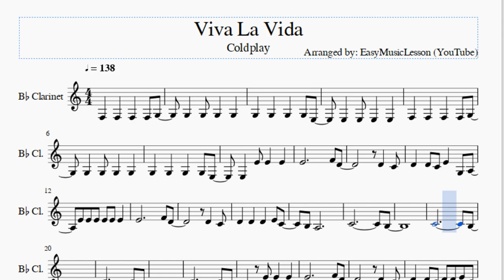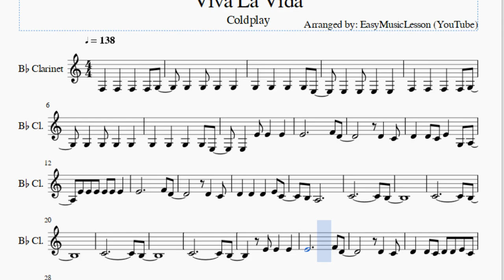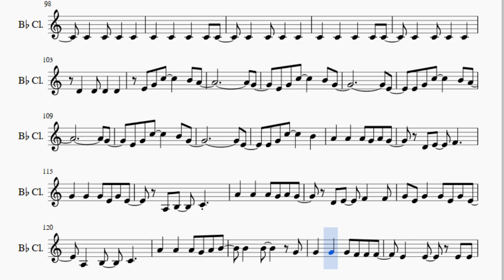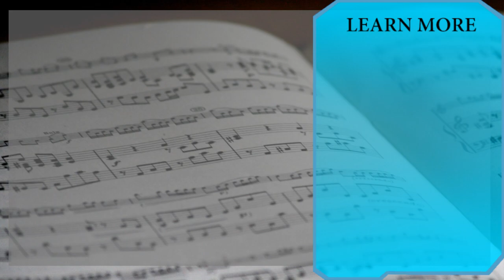Clarinet Sheet Music: How to play Viva La Vida by Coldplay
Here is a sheet music/tab video on the song Viva La Vida by Coldplay on the clarinet. A clarinet sheet music arrangement which is transposed to notes that are easily played by clarinet, for the song Viva La Vida by Coldplay.

EasyMusicLesson teaches you to play the your favorite instrument, through well-arranged sheet music so that you too can learn how to play Viva La Vida by Coldplay on the clarinet as fast as you can. A clarinet sheet music with backing tracks to help your play the song better.